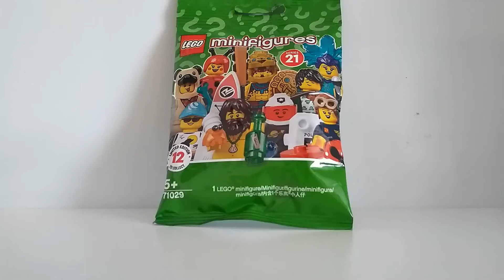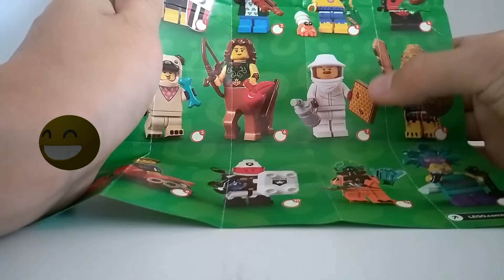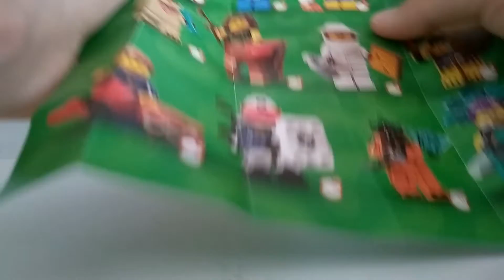Opening saszetki LEGO Minifigures seria 21 - Domizaur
W dzisiejszym filmie kolejny opening saszetki minifigurek LEGO. Tym razem jest to seria 21 z 2021r. Saszetki te cały czas są dostępne w różnych punktach. Cena katalogowa jednej saszetki to 16.99 PLN. Zapraszam do oglądania!